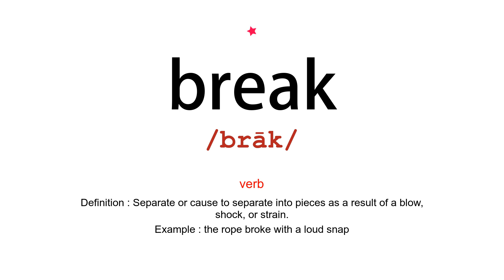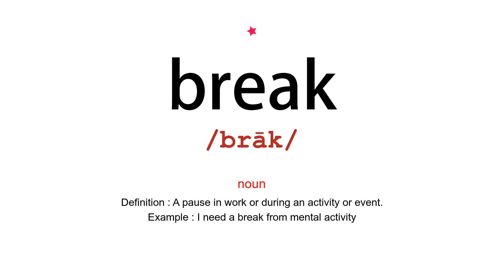How to pronounce break - Vocab Today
The pronunciation of the word break in Amercian accent is demonstrated in this video. If the word is from another language, such as brand name, it will be pronounced in its original language. Based on the word frequency, this is of 1 stars difficulty.

The word break has the following meanings:
1. (verb)
Definition : Separate or cause to separate into pieces as a result of a blow, shock, or strain.
Example : the rope broke with a loud snap
2. (verb)
Definition : Interrupt (a continuity, sequence, or course)
Example : the new government broke the pattern of growth
3. (verb)
Definition : Fail to observe (a law, regulation, or agreement)
Example : the district attorney says she will prosecute retailers who break the law
4. (noun)
Definition : An interruption of continuity or uniformity.
Example : the magazine has been published without a break since 1950
5. (noun)
Definition : A pause in work or during an activity or event.
Example : I need a break from mental activity
6. (noun)
Definition : A gap or opening.
Example : he stopped to wait for a break in the traffic